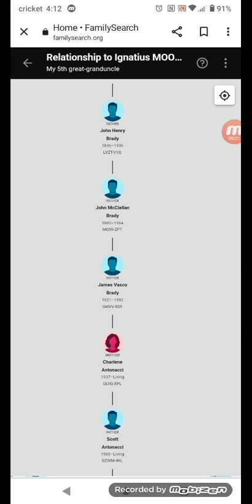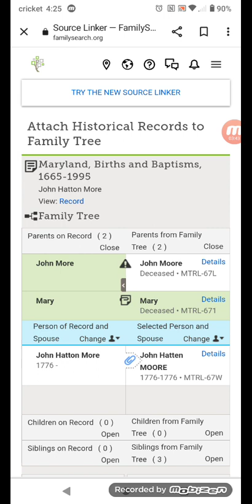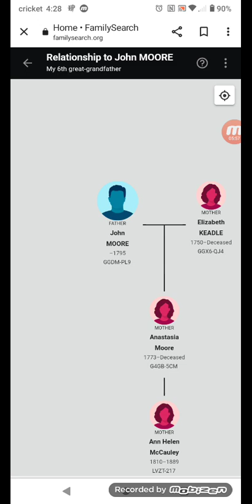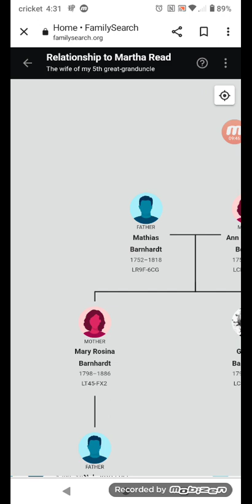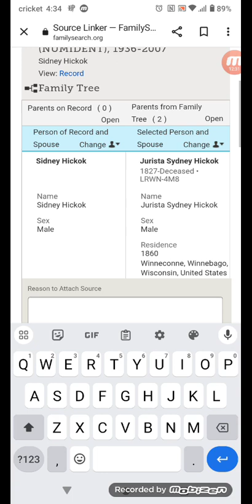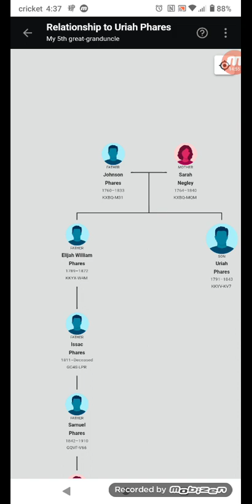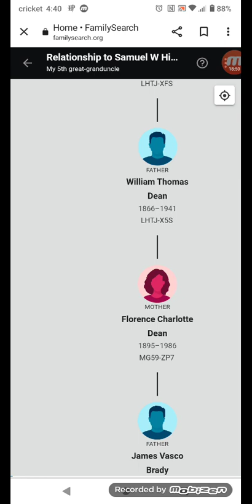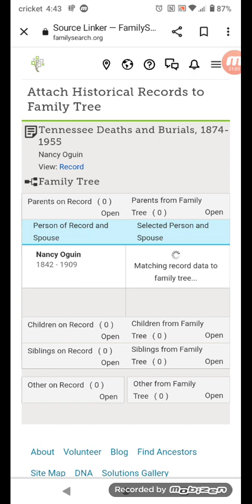using family search for family history